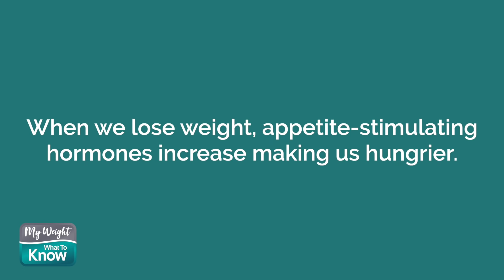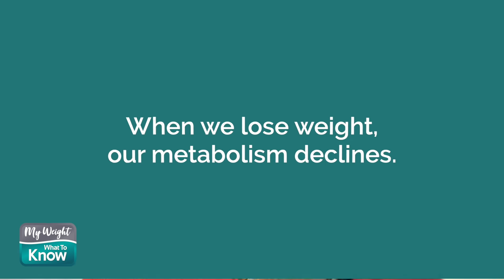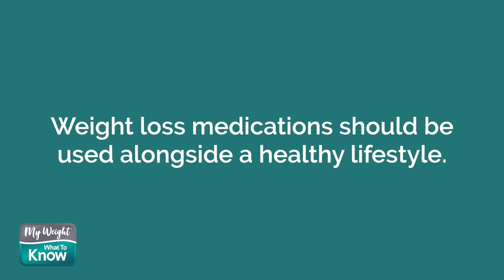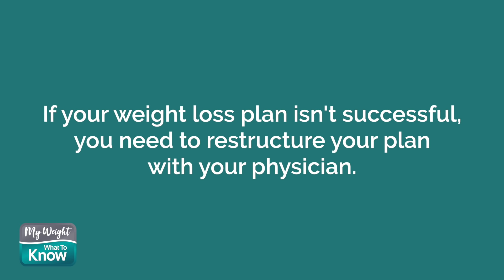My Weight Live: The Science of Weight Loss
On this fantastic episode of My Weight Live for World Obesity Day, endocrinologist Dr. Dawn Smiley-Byrd shares why weight regain happens, what to do when going through menopause, how to talk to our doctor about weight, and MORE!